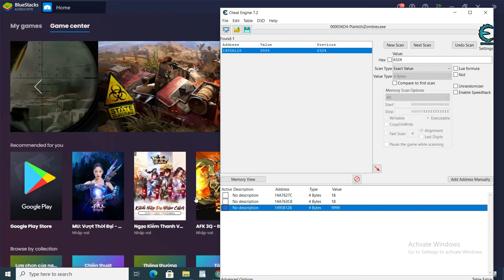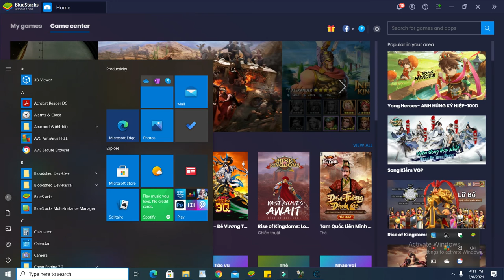9999 Three-Peaters vs Zombies : Plants vs Zombies Hack 037.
9999 Three-Peaters vs Zombies : Plants vs Zombies Hack 037.

Plants vs. Zombies is a 2009 tower defense and strategy video game developed and originally published by PopCap Games for Windows and OS X on May 5, 2009. It has since been ported to consoles, handhelds, and mobile devices]. The game was designed by George Fan, initially as a more defense-oriented sequel to the fish simulator game Insaniquarium, before developing into a tower defense game featuring plants fighting against zombies. Rich Werner helped with the art style of the game and Laura Shigihara was the composer for the game's music.

In Plants vs. Zombies, the player takes the role of a homeowner in the midst of a zombie apocalypse. To defend their home from zombies, the player places plants that fire projectiles at, or have other detrimental effects on, a horde of advancing zombies. The player collects a currency called "sun" with which plants can be bought. Zombies approach along several parallel lanes on the home's lawn, and the player must plant defenses in these lanes. If a zombie makes it to the house on any lane, the level is over.

The game received critical acclaim and was nominated for multiple awards. It won the "Download Game of the Year" and "Strategy Game of the Year" as part of Golden Joystick Awards 2010. Plants vs. Zombies received praise for its simplistic but engaging gameplay and humorous art style. It was followed by a range of further games, including two direct sequels (Plants vs. Zombies Adventures and Plants vs. Zombies 2), three third-person shooters (Plants vs. Zombies: Garden Warfare, Plants vs. Zombies: Garden Warfare 2, and Plants vs. Zombies: Battle for Neighborville) and two spin-offs (Plants vs. Zombies Adventures and Plants vs. Zombies Heroes).